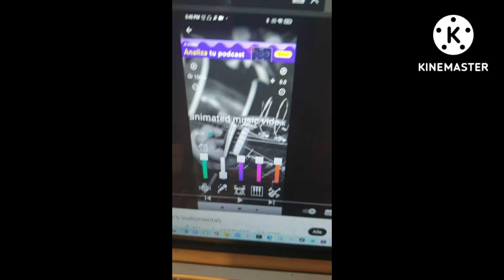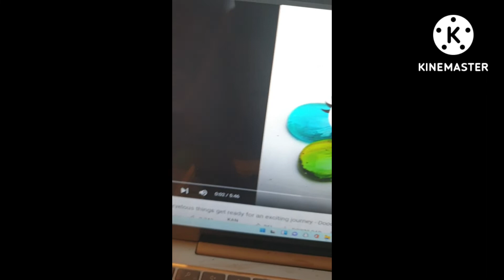dumb ways to doodland